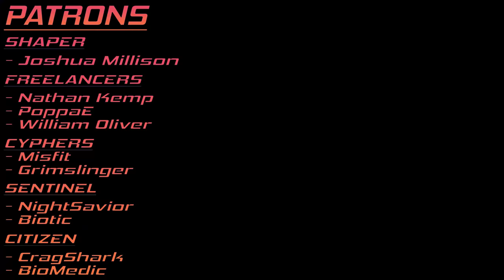Y.A. Interview | ft. Baggs from Anthem Insider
We had the pleasure to sit down and chat with Anthem Insider's Baggs about the man behind A.I., his inspirations, our communities, being an EA Game Changer, and of course: Anthem! (This is a reupload as the older version of the video had an audio issue.)

PATRONS:
      SHAPER: JOSHUA MILLISON
      FREELANCER: NATHAN KEMP, WILLIAM OLIVER
      CYPHERS: MISFIT, GRIMSLINGER, BIOTIC